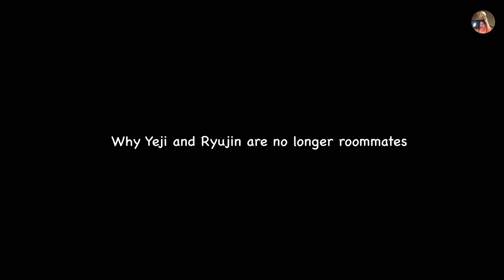”Is It Tough Being Roommates With Yeji?”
Good day.

Here’s a short video. New era coming next Friday!